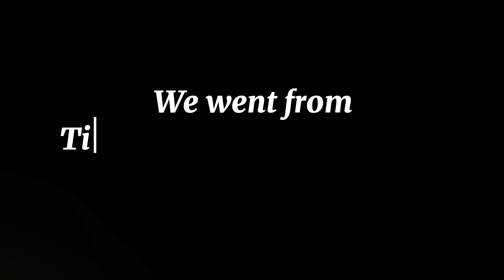RUSSIAN BEACH 🏖️😍GOA VLOG 🏝️ DAY-2 || CHICKEN THALI 😍